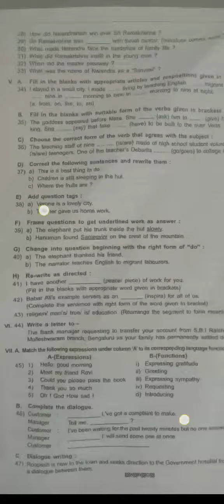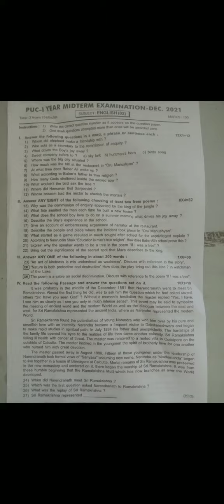English question paper in mid term 2021